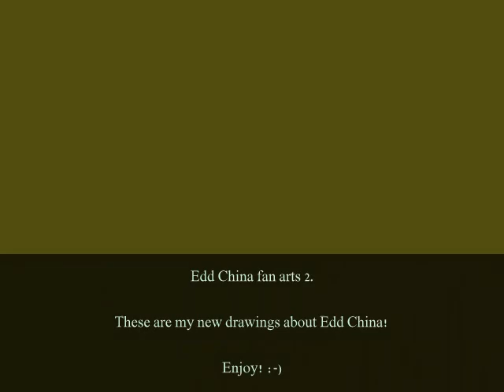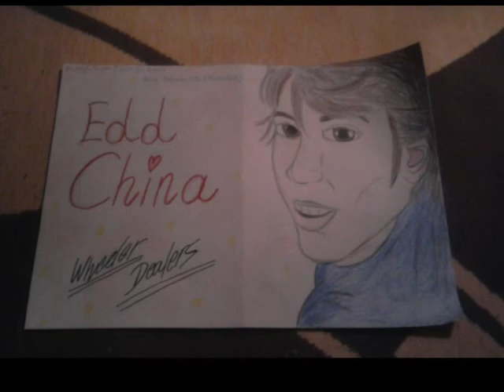Edd China fan arts 2..wmv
These are my new fan arts about Edd China (from the Wheeler Dealers!) :-) I drew sexy, cool, romantic. and many more pictures about Edd! :-) Enjoy! :D